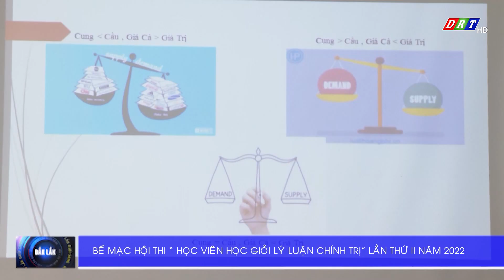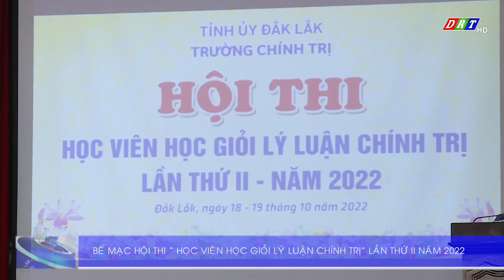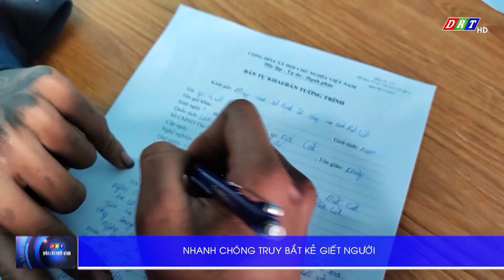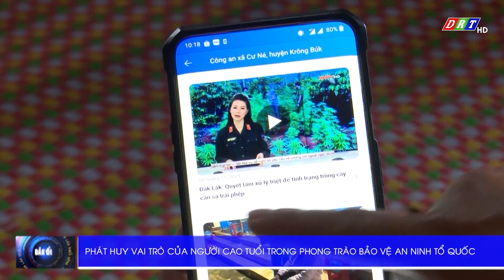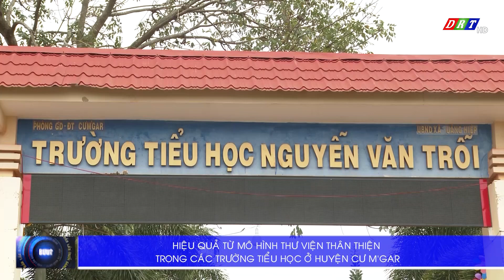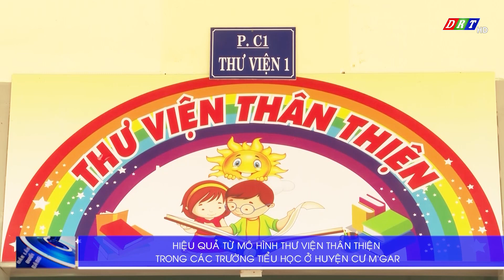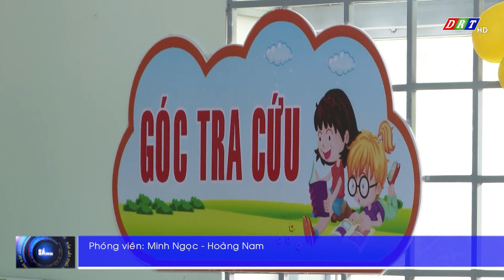BẢN TIN SÁNG THỨ 5, NGÀY 20-10-2022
1.BAN DÂN TỘC HĐND TỈNH ĐẮK LẮK GIÁM SÁT TẠI HUYỆN KRÔNG BÚK

2. BẾ MẠC HỘI THI “ HỌC VIÊN HỌC GIỎI LÝ LUẬN CHÍNH TRỊ” LẦN THỨ II NĂM 2022

3.NHANH CHÓNG TRUY BẮT KẺ GIẾT NGƯỜI

4.PHÁT HUY VAI TRÒ CỦA NGƯỜI CAO TUỔI TRONG PHONG TRÀO BẢO VỆ AN NINH TỔ QUỐC

 5.HUYỆN LẮK ĐÓN TRÊN 18 NGHÌN LƯỢT KHÁCH DU LỊCH 9 THÁNG ĐẦU NĂM 2022

6.HIỆU QUẢ TỪ MÔ HÌNH THƯ VIỆN THÂN THIỆN TRONG CÁC TRƯỜNG TIỂU HỌC Ở HUYỆN CƯ M'GAR

ĐÀI PHÁT THANH TRUYỀN HÌNH ĐẮK LẮK